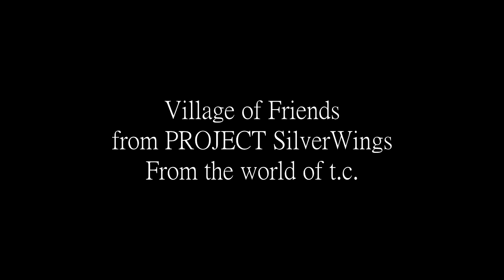Village of Friends - Project SilverWings || Original Music || Town/Village Music, Study Music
Everyone needs a moment's rest.
Ironically, even though this song is named for a village, I did not write it for a village. This song was written to represent the tight bonds of friendship between travellers and friends alike. The world can be something fierce, but you don't have to go through it alone.
The two boys you see in the video are brothers from my book! You'll be reading of their adventure quite soon. This song also doubles as the theme for a character I’ve yet to introduce.

I pray this music blesses you and I hope you enjoy listening. Thank you for stopping by!
Let us meet again someday!

~Art, Music, & Video by Bethel Studios~

Special Thanks to God and my family for all their love and support! We made it, and I couldn't have come to this point without your prayers, love, and encouragement! I can't wait to see what God has in store for us all.